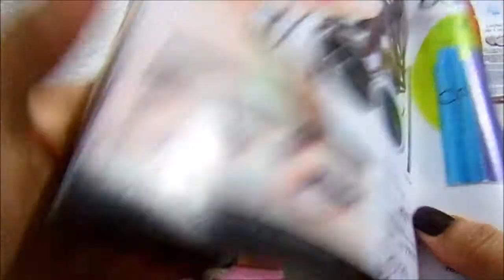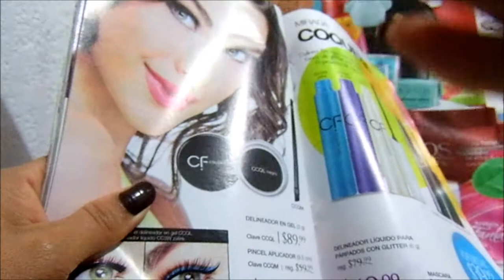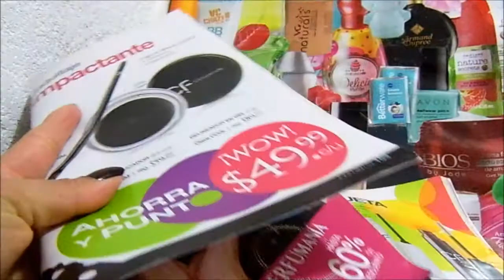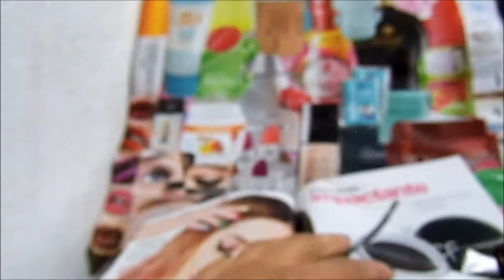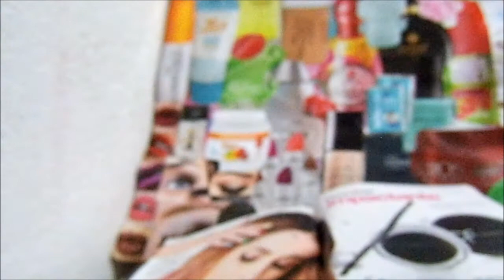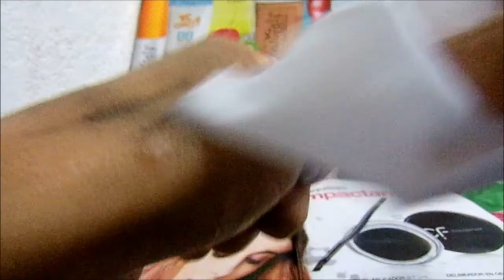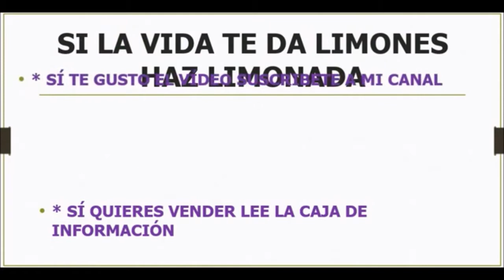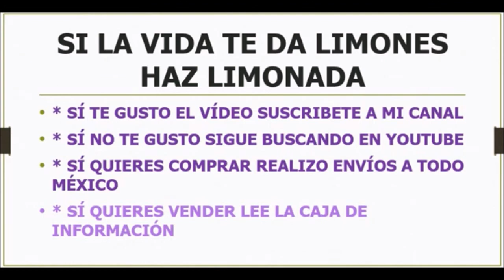Delineado en Gel Color Fun Fuller